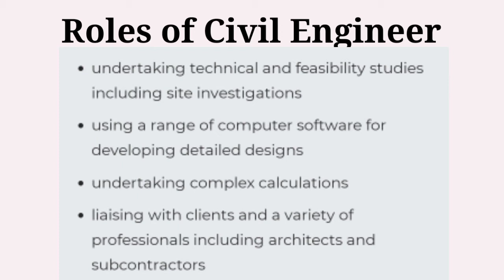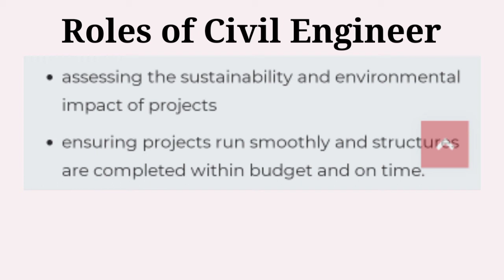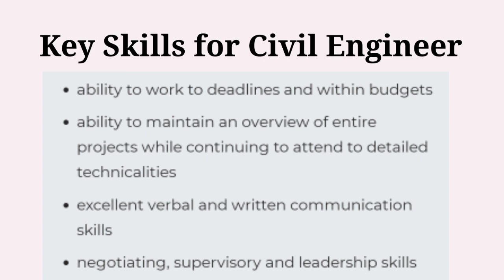civil engineer roles & key skills // civil engineer basic roles & responsibility